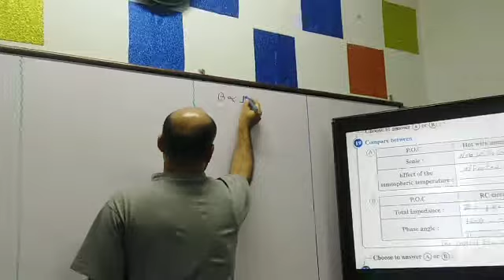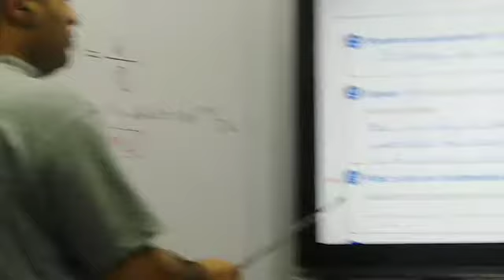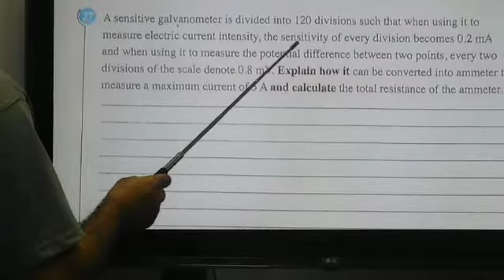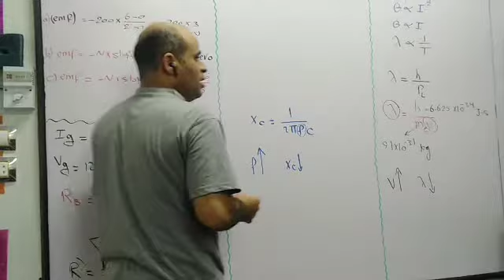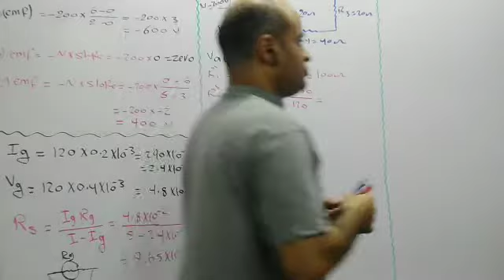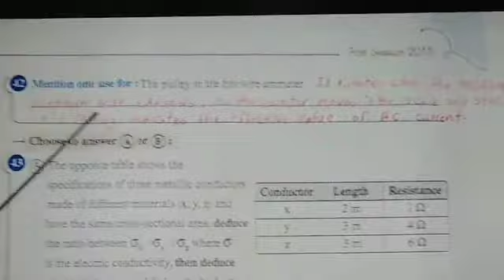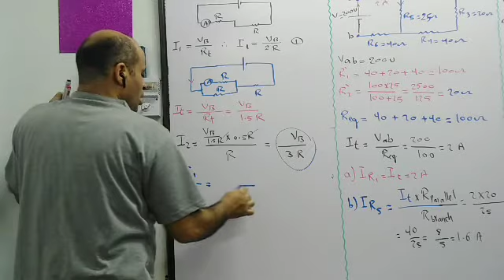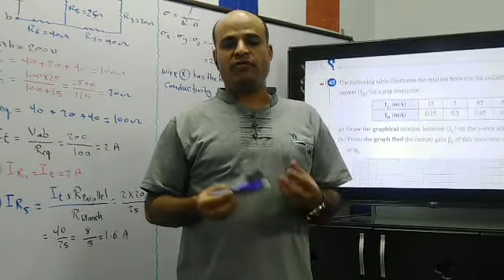Physics 3rd SEC grade - Mr abdelhady fathy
First session 2015 part 2